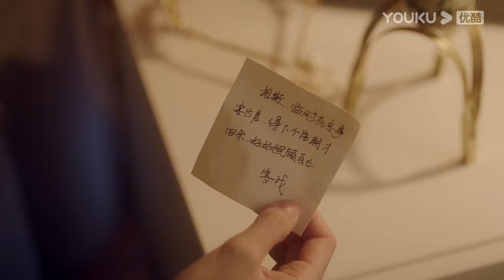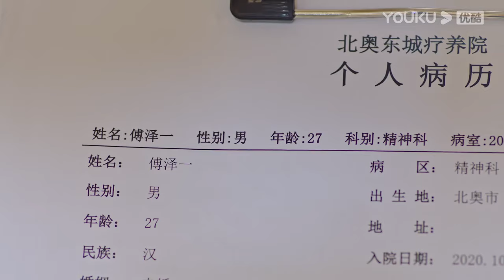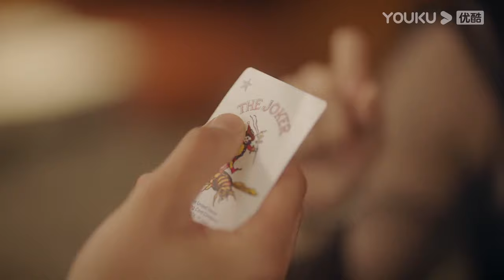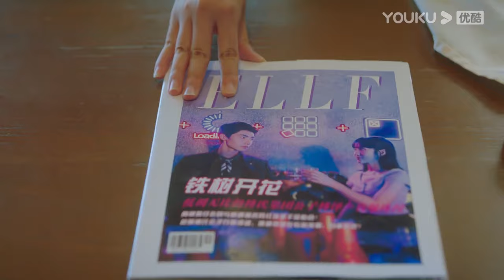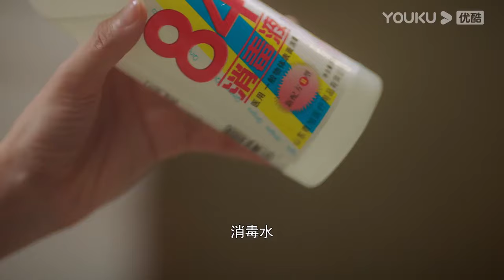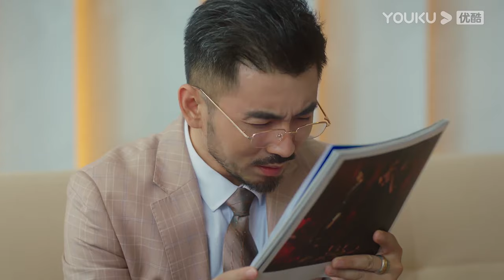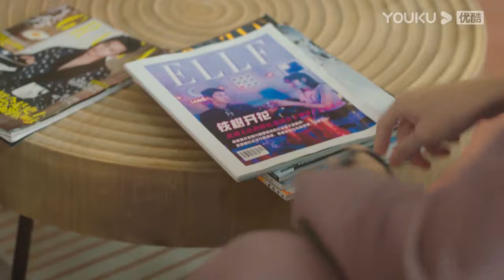ENGSUB 霸总甜撩“傲娇”大小姐【从零到一的爱情 Fall In Love】EP12 | 蔡卓宜/肖凯中/彭高唱/沈洋/周小川/时大髦 | 爱情剧情片 | 优酷 YOUKU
【从零到一的爱情 Fall In Love】傲娇大小姐景知夏（蔡卓宜 饰）遇上双重人格霸总傅泽一（肖凯中 饰），一场两个人的甜虐“三角恋”即将开启，男强女强超爽成年人式爱情故事！

★主演：蔡卓宜/肖凯中/彭高唱/沈洋/周小川/时大髦/吕宁/崔楠/黄云云/余凯宁/黄千硕/任思齐/蒋钊/李响
★集数：18集